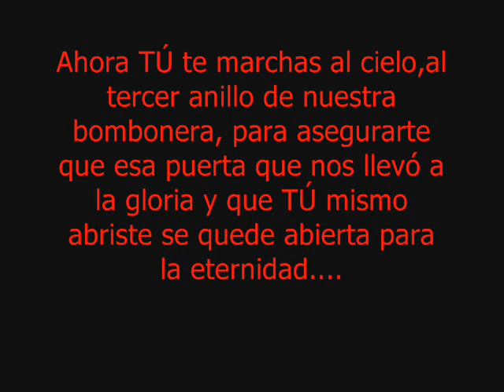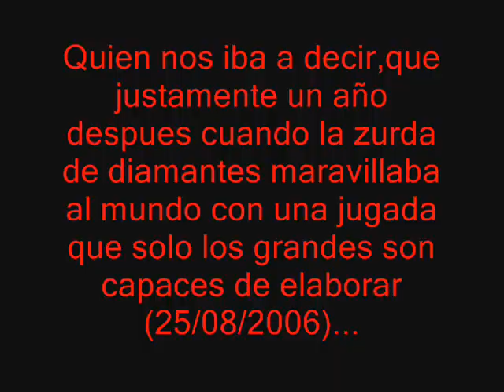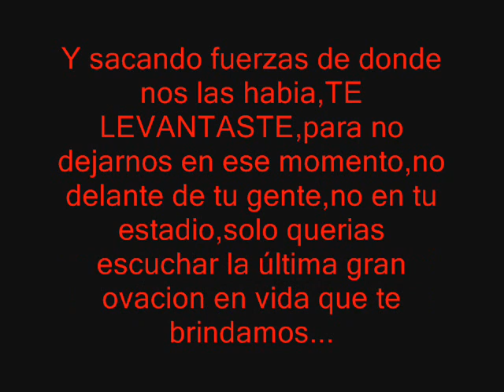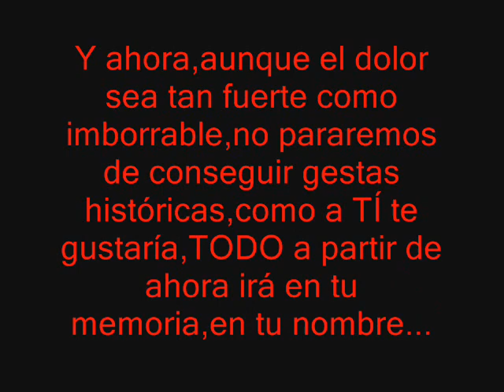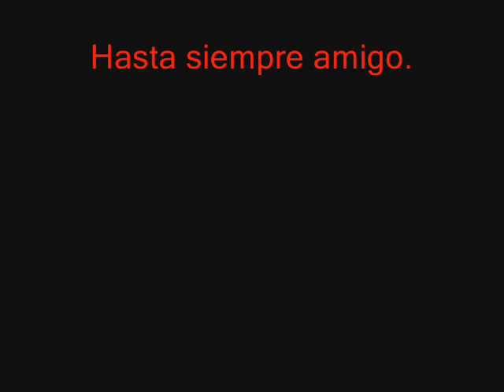Antonio Puerta 16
Homenaje a la zurda de diamantes,28/08/2007 muere Antonio Puerta,nace la LEYENDA.Gracias por darnos la gloria. D.E.P.